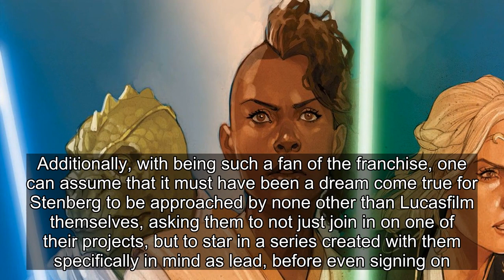New Star Wars Lead Reveals They Were Handpicked By Lucasfilm